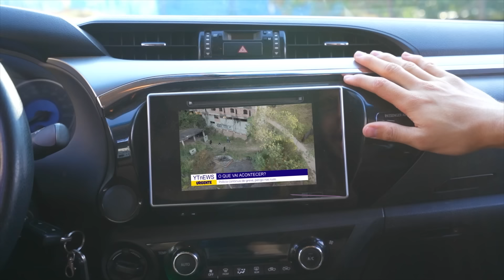FUI SEQUESTRADO!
O que você faria se fosse sequestrado? No vídeo de hoje, eu, Painzeiro, passei por uma das experiências mais loucas e inesperadas da minha vida: FUI SEQUESTRADO!

Tudo começou como um dia normal, mas rapidamente se transformou em um pesadelo hilário. Fui levado por esses dois sequestradores desastrados que mal conseguem fazer um plano direito. Eles me colocaram em um esconderijo secreto, pensando que estavam no controle, mas mal sabem eles que tenho os amigos mais bobos e divertidos que existem prontos para me resgatar! 😂

O QUE VOCÊ VAI VER:

A Sequestração: Desde o momento em que fui pego de surpresa até ser levado ao esconderijo, vocês vão acompanhar cada detalhe dessa aventura.
Os Sequestradores Atrapalhados: Conheça esses dois personagens hilários que não conseguem fazer nada certo e acabam proporcionando muitas risadas.
O Resgate: Meus amigos embarcam em uma missão de resgate cheia de trapalhadas e momentos épicos. Será que eles conseguirão me salvar?
Momentos Engraçados: Prepare-se para rir muito com as situações cômicas e os planos falhos dos sequestradores e dos meus amigos.
Conclusão Surpreendente: Você não vai acreditar como essa história termina!
Esse vídeo está repleto de ação, comédia e muitas risadas. Não perca um segundo dessa aventura insana e divertida! 🌟

Não se esqueça de:
👍 Deixar o seu like para apoiar o canal
✍️ Comentar o que achou dessa aventura e se você já passou por alguma situação engraçada assim